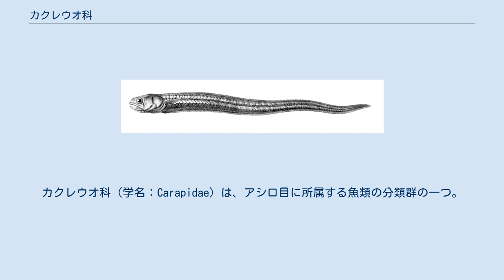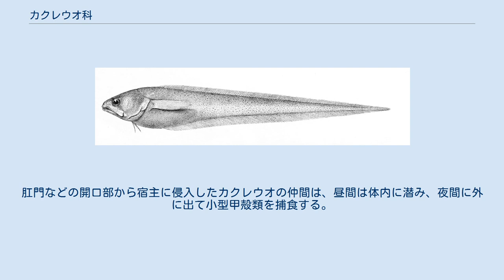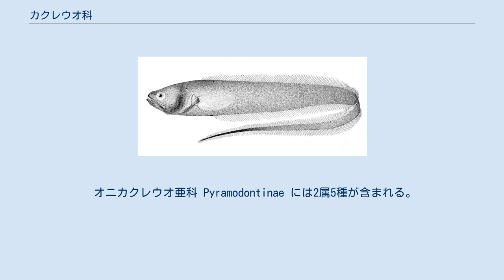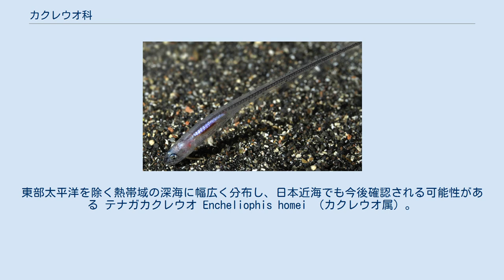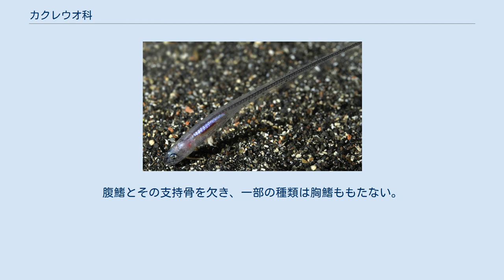カクレウオ科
カクレウオ科（学名：Carapidae）は、アシロ目に所属する魚類の分類群の一つ。
2亜科で構成され、カクレウオ・オニカクレウオなど小型の底生魚を中心に7属31種が記載される。
ナマコや二枚貝など、他の底生生物の体内に隠れ住む習性をもつ種が多いことで知られている。
 カクレウオ科の魚類はすべて海水魚で、インド洋・太平洋・大西洋の熱帯・亜熱帯域に広く分布する。
サンゴ礁など沿岸の浅い海から水深2,000mに至る深海まで、生息域は幅広い。
主に海底付近で生活する底生魚のグループであり、日本近海からは少なくとも6属12種が知られている。
 本科魚類はナマコなど他の底生生物の体内に隠れ住むという、際立った習性をもつことで知られている（inquiline；偶棲生物）。
肛門などの開口部から宿主に侵入したカクレウオの仲間は、昼間は体内に潜み、夜間に外に出て小型甲殻類を捕食する。
宿主の内臓を食い荒らすような寄生性が一部の種類に指摘されているが、明瞭な証拠は得られておらず、一般に片利共生とみなされることが多い。
カクレウオ属・シロカクレウオ属・シンジュカクレウオ属（いずれもカクレウオ亜科）の仲間がこの習性をもつ一方、オニカクレウオ亜科およびクマノカクレウオ属・ソコカクレウオ属は共生をせず、生涯自由生活を送る。
 ナマコの他にヒトデ・二枚貝・ホヤなども宿主となり、1匹のナマコの中に15匹のカクレウオが共生していた例が知られている。
本科魚類の英名「Pearlfish」は、カクレウオ類の1種がカキの殻の中に埋まった状態で発見されたことに由来する。
 2つの段階に明瞭に分かれた仔魚期を送ることも、本科魚類の特徴である。
第1期（vexillifer期）の仔魚は長い背鰭鰭条をたなびかせながら中層を漂い、浮遊生活を送る。
仔魚は第2期（tenuis期）になると底生生活に移行し、長い背鰭鰭条は脱落し体長の短縮が生じる。
この時期に宿主との共生生活に入るものとみられている。
 カクレウオ科の魚類は細長くやや円筒形の体型をもち、最大種では全長40cmほどに成長する。
仔魚は背鰭の第1鰭条が極端に細長く伸びる。
鱗をもたず、鰓の開口部は大きい。
顎・鋤骨・口蓋骨に歯をもつ。
 背鰭と臀鰭の基底は長く、臀鰭の丈は背鰭よりも高い。
成魚の肛門と臀鰭の起始部は著しく前方に偏り、頭部のすぐ後ろ、通常は胸鰭の真下に位置する。
 鰓蓋骨のトゲおよび前主上顎骨を欠く。
鰓蓋骨は6-7本、椎骨は85-145個。
 カクレウオ科にはNelson（2006）の体系において2亜科7属31種が認められている。
 オニカクレウオ亜科 Pyramodontinae には2属5種が含まれる。
温暖な海に幅広く生息し、北は日本・メキシコ湾から南はニュージーランド・チリに至る分布域をもつ。
胸鰭はほぼ頭部の長さと等しく、24-30本の鰭条からなる。
上顎を前に突き出すことができる。
臀鰭の担鰭骨は特徴的な構造をもち、胸部に肋骨を備える。
 オニカクレウオ属の1種（Pyramodon punctatus）。
本属の仲間は他生物との共生は行わず、自由生活をする。
本種は大陸棚から大陸斜面にかけてのやや深みに生息する Snyderidia 属の1種（S. canina）。
東部太平洋を除く熱帯域の深海に幅広く分布し、日本近海でも今後確認される可能性がある テナガカクレウオ Encheliophis homei （カクレウオ属）。
主にナマコ類と共生する。
胃内からは甲殻類や小魚が見出され、宿主を攻撃することはないと考えられている クマノカクレウオ属の1種（Echiodon rendahli）の仔魚（vexillifer期）。
長く伸びた背鰭第1鰭条が本科魚類の特徴で、底生生活への移行とともに脱落する シロカクレウオ属の1種（Carapus dubius）。
東部太平洋に分布する稀な種類で、主に二枚貝を宿主とする カクレウオ亜科 Carapinae は5属26種（FishBaseでは6属30種）で構成され、主に熱帯の海に生息する。
胸鰭は頭部よりも短く、鰭条は23本以下。
腹鰭とその支持骨を欠き、一部の種類は胸鰭ももたない。
上顎を突き出すことはできず、胸部の肋骨を欠く。